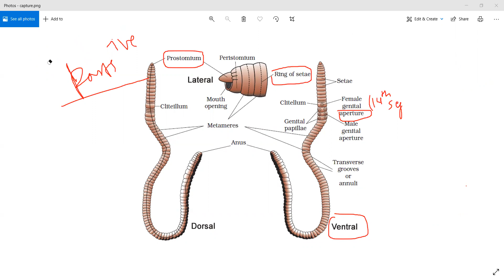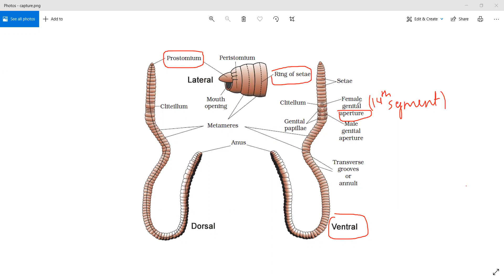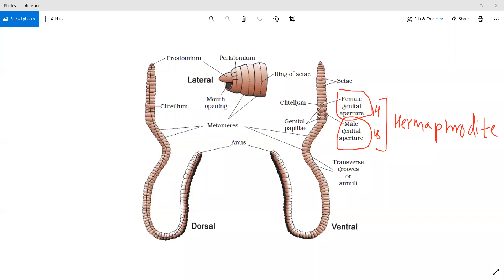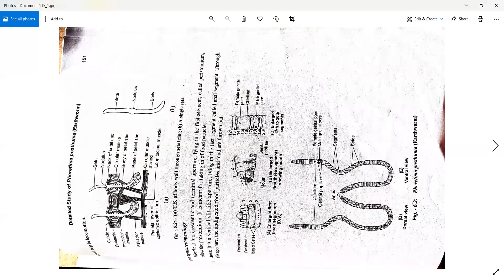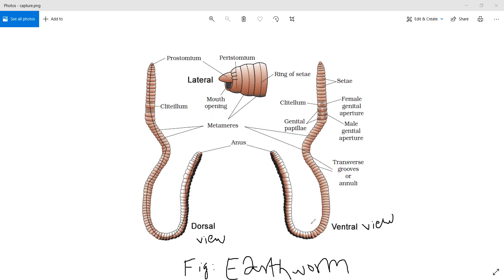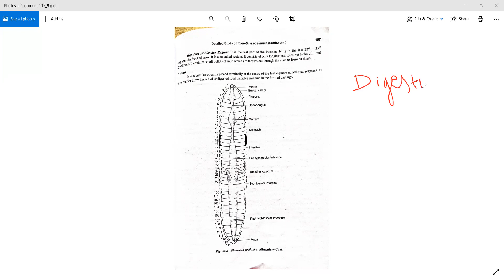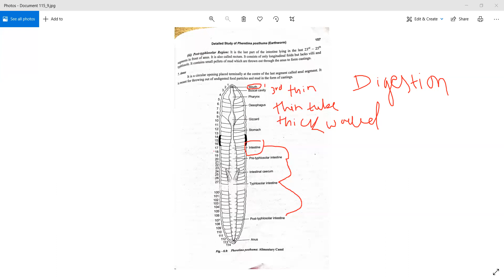ZOOLOGY - Earthworm (part-2)